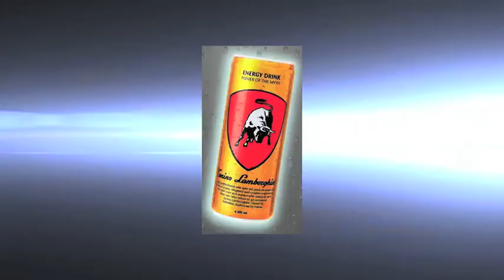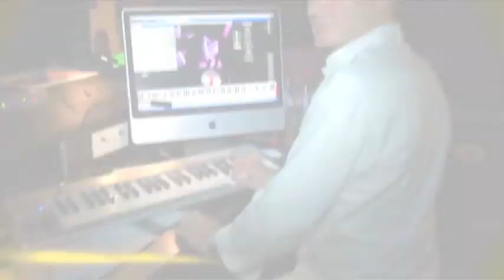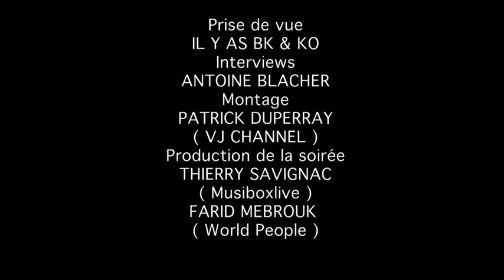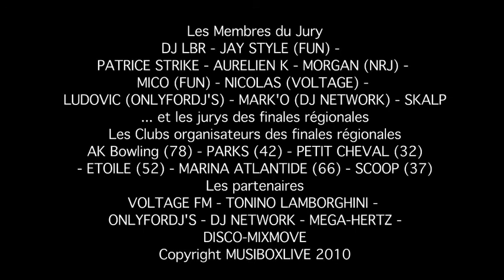FINALE DEEJAYLIVE 2010 LE 30 JUIN AU CLUB 79 À PARIS - RÉSUMÉ DE 10 MINUTES